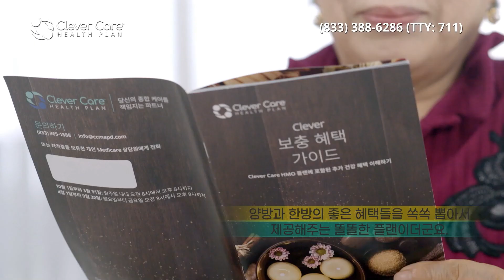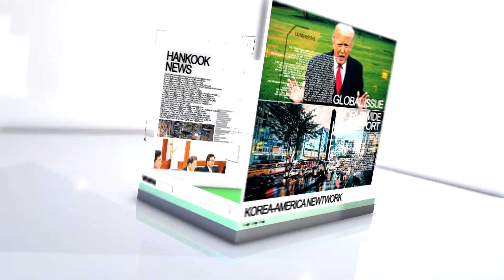마스크 착용 의무화 해제, 주민들은 혼란 (04.20.2022) 한국TV 모닝 뉴스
► 전국의 대중교통 등에서의 마스크 착용 의무화가 해제 움직임이 확산되고 있습니다. 하지만 각주정부나 지방자치단체들이 마스크 착용을 권고해 주민들은 혼란스러워 하고 있습니다.

▻ 바이든 행정부가 대중교통 마스크 착용 의무화 조치를 무효화한 법원 결정에 항소하겠다는 의향을 밝혔습니다.

► 미셸 스틸 박 하원의원의 영어발음을 조롱해 거센 비난을 받고 있는 민주당의 제이 첸 후보에게 사과를 요구하는 규탄시위가 오늘 첸 사무실 앞에서 열립니다.

▻ 미국을 순방중인 국민의힘 김석기 재외동포위원장이 재외동포청 설립을 위한 윤석열 대통령 당선인의 의지를 재확인 했습니다.

► LA 시장 선거에 나서고 있는 캐런 배스 하원의원은 치안공백을 해결하기 위해 행정업무 경관들도 현장에 파견하고 노숙자 문제를 해결을 위해 주거시설 제공을 공약으로 내세웠습니다. 잠시 뒤 만나봅니다.

▻ 연일 절도 범죄와 총격 사건이 벌어지고 있는 가운데 LAPD가 경찰력을 추가 배치하겠다고 밝혔습니다. 마이클 무어 LAPD국장은 현재 LA에 너무 많은 총기가 있다고 지적했습니다.

► LA 카운티는 2023년부터 식당 등 음식을 제공하는 서비스업에서 일회용 플라스틱 사용이 제한됩니다.

▻ 한인 4명을 포함해 8명을 숨지게 한 애틀랜타 총격범이 재판에서 뇌 발달 미숙을 이유로 사형선고가 부당하다고 주장했습니다.

► 뉴욕주 등 북동부는 4월 폭설이 내리고 남서부 애리조나의 유명 관광지에서는 대형 산불이 발생하는 등 기상 이변과 맞물린 재해로 미국이 몸살을 앓고 있습니다.

▻ 세계 최대의 온라인 동영상 넷플릭스가 11년만에 처음으로 가입자 감소를 기록했습니다. 주가는 폭락했습니다.

► 러시아군이 우크라이나 최후 저항지인 아조우스탈 제철소에 대한 초토화 공격을 준비하고 있다는 주장이 나왔습니다.

▻ 백악관은 북한이 사이버 범죄를 통해 탄도미사일 등 무기 개발 자금을 조달하고 있다며 제재 회피를 차단하겠다고 밝혔습니다.

► 한국의 평검사들이 밤샘회의를 열었습니다. 검찰수사권폐지 법안이 시행되면 국민 보호가 더 어려워질 것이라고 강조했습니다. 부장검사 대표들의 회의도 이어지고 있습니다.

▻ 검찰은 수사기능 폐지 법안을 저지하기 위한 일환으로, 국민 신뢰를 회복하겠다며 공정성 회복 방안을 쏟아내고 있습니다. 보다 실효성 있는 대책이 필요하다는 지적이 나옵니다.

► LA 다저스가 애틀랜타에 1-3으로 패하면서 7연승 행진을 마감했습니다. 앤절스는 휴스턴에 7-2로 승리했습니다.

▻ NBA 플레이오프에서 뉴올리언스가 피닉스를 125-114로 꺾으면서 승부를 원점으로 돌렸습니다. 마이애미는 애틀랜타를 115-105로 꺾고 2연승을 달렸습니다.

► 오늘 뉴욕증시는 혼조세로 출발하고 있습니다. 원/달러 환율은 1,236.1원으로 마감했습니다.

▻ 남가주는 오늘 대체로 맑겠고, 한인타운의 낮 최고기온은 70도로 예상됩니다.